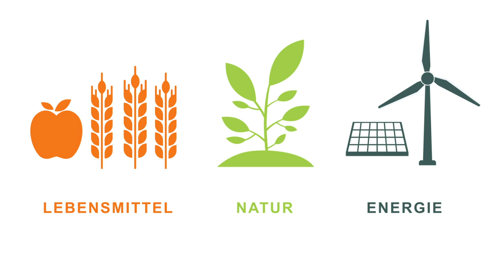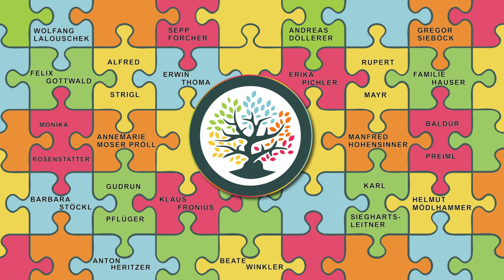Wofür steht Bewusst Gemeinsam Leben?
Die Initiative Bewusst Gemeinsam Leben steht für Lebensmittelversorgung, Energiesicherheit & Rückbesinnung zur Natur. Pioniere wie Felix Gottwald helfen mit!

Niemals war es mehr Anfang als JETZT!
JETZT ist es Zeit für einen gesellschaftlichen und unternehmerischen Wertewandel. Wir laden dazu ein, Würde, Vertrauen, Freude und Leichtigkeit zu leben, statt Angst, Schwermut, Neid und Misstrauen. Entzünden wir das Feuer für ein bewusstes und gemeinsames Leben – dazu braucht es Wahrhaftigkeit!
Im Namen der Initiative Bewusst Gemeinsam Leben steckt das Programm!
Wir sind nicht gegen etwas, sondern für notwendige Veränderungen!

Einzelne österreichische Pioniere haben im Alleingang bereits ebenso steinige wie erfolgreiche Wege beschritten. Sie stehen als Vorbild für eine Gesellschaft im Wandel unserer Zeit, da das Wohl von Natur, Mensch und Tier im Mittelpunkt steht. Aufbauend auf die Kraft dieser Pioniere setzt die Initiative Bewusst Gemeinsam Leben als Drehscheibe für Fragen, Ideen und Lösungen einen praktischen, dynamischen Prozess in Gang.

Initiative Bewusst Gemeinsam Leben
Coworking Pongau
Hauptstraße 83
5600 St. Johann/Pg
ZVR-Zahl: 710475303